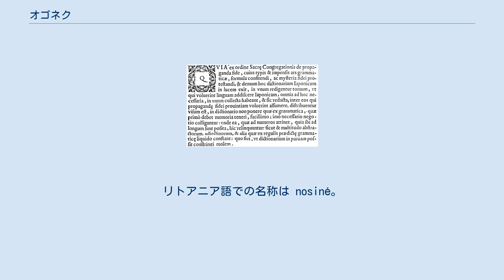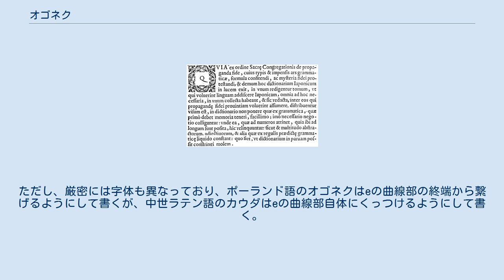オゴネク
オゴネク（画像） オゴネク（ポーランド語: Ogonek、IPA: [ɔˈgɔnɛk]）は、ダイアクリティカルマーク（発音区別符号）のひとつである。
主にポーランド語、リトアニア語、ナバホ語やトゥショーニ語などの北アメリカ先住民の諸言語、古ノルド語や古英語の校訂本の一部などで使用され、一般にラテン文字の母音字の右下に付けて用いる。
ポーランド鉤（ポーランドかぎ、英: Polish-hook）などと呼ばれることもある。
 「オゴネク」Ogonek はポーランド語 ogon の指小辞に由来し、「小さな尾」を意味する。
リトアニア語での名称は nosinė。
 他の言語の中で使用されるセディーユやコンマビローなどと混同してはならない。
フックやコンマなどとは異なり、ダイアクリティカルマークが本体の文字に繋がるように書かれる。
 ポーランド語とナバホ語では、母音が鼻音化されることを示す。
ナバホ語では、鋭アクセント符号と組み合わせることができる。
 リトアニア語では、以前は鼻音化を示したが、今はマクロンと同様に長音を表す。
 古英語の文字資料の校訂などにおいて、音変化によって生まれた音を区別するためにオゴネク付き文字を使用することがある。
この場合、あくまで校訂において書き分けるようにしたのであって、元々の写本などで使用されていたわけではない。
写本に ę のような文字がみられたとしても、これは [ɛ] を表す母音字ではなく ae の合字である（尾付きeを参照）。
 古ノルド語、特に古アイスランド語の文字資料の校訂（標準正規化法 standardized normalization）においても、ǫを円唇後舌半広母音[ɔ]（あるいは円唇後舌広母音[ɒ]）を表す文字として用いる。
これはもともと、古アイスランド語が使われていた12世紀中頃に書かれた『第一文法論文』で提案された記法であったが、実際に使われることはほとんど無かったようである。
また同書では、非円唇前舌狭めの広母音[æ]を表す文字として ę が提案されているが、現在の古ノルド語の標準正規化法では æ が用いられる。
のちのアイスランド語においては、円唇後舌半広母音が円唇前舌半狭母音[ø]に変化したため、各単語中の ǫ にあたる部分は、16世紀までに ö に置き換えられていった。
 ディエゴ・コリャード『羅西日辞典』より。
sacrę, propagandę などに尾付きeが使用されている。
 尾付きe（e caudata、ラテン語で「尻尾」を意味する cauda に由来）という、オゴネク付きeによく似た記号がある。
この記号はラテン語やアイルランド語の古文書に見られ、中世の筆記体において ae の合字を意味していた。
 また、古ノルド語の古文書でも尾付きo（o caudata、「鉤付きo」(hooked o) と呼ばれることもある）という文字が登場する。
これは、現在の古ノルド語の標準正規化法で円唇後舌半広母音 [ɔ] を表すのに用いる文字でなく、oe の合字である。
 鉤がoの上に付けられることもあり、これは母音の長さや変化を示すために用いられた。
一つの文字に上向きの鉤と下向きの鉤の両方が同時に付けられている事例もある。
また、鉤が左右反転して、左向きに付けられている事例もある。
 このように、オゴネク付きeと尾付きeは出自も用法も異なっているが、現在の電子媒体では一般に同じ文字が用いられる。
ただし、厳密には字体も異なっており、ポーランド語のオゴネクはeの曲線部の終端から繋げるようにして書くが、中世ラテン語のカウダはeの曲線部自体にくっつけるようにして書く。
 上オゴネクは、中世の写本の電子翻刻に適したフォントの策定を目指すMedieval Unicode Font Initiativeの要望によって、Unicode Standard 5.1.0で追加された